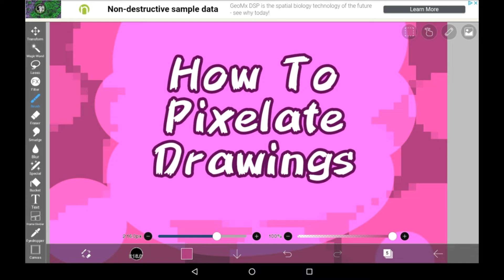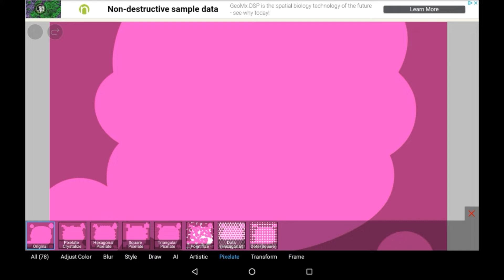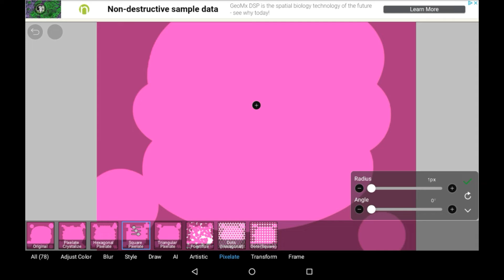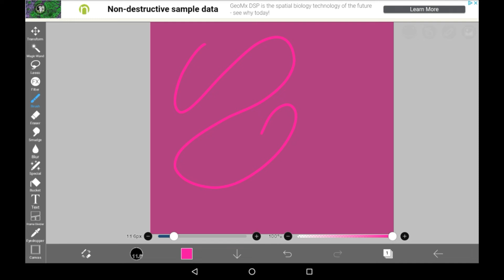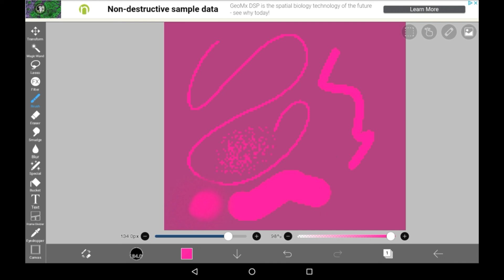How To Pixelate Drawings - Ibis Paint X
Heyhey all!! In today's video I'll be showing you how to pixelate your drawings in Ibis. This is something done by a filter, and can be done only on individual layers, although you can merge several and then pixelate for a more overall affect. It's a very well-done feature, and can be toggled a lot, which I personally like.

I hope you enjoyed!! If you did, consider supporting.